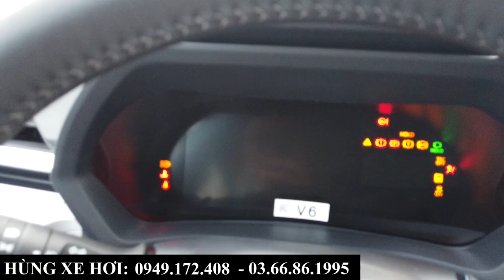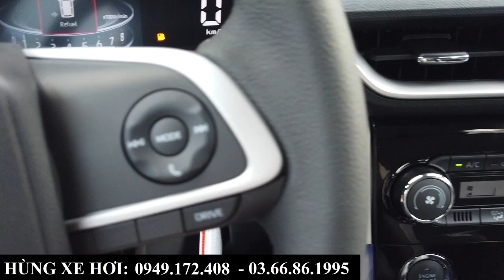Giá Xe Toyota Veloz Các Phiên Bản Tháng 12 Tại Bắc Ninh | Ưu đãi 100% Thuế Trước Bạ, Giảm Tiền Mặt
Giá Xe Toyota Veloz Các Phiên Bản Tháng 12 | Ưu đãi 100% Thuế Trước Bạ, Giảm Tiền Mặt, Tặng PK
+ Hotline Tư Vấn: 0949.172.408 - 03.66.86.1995